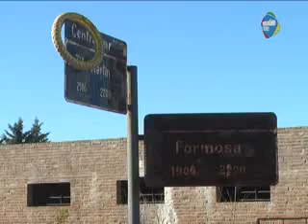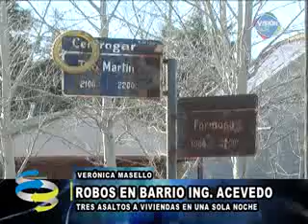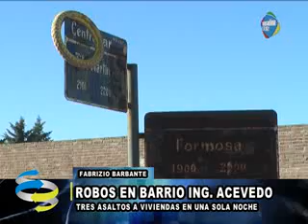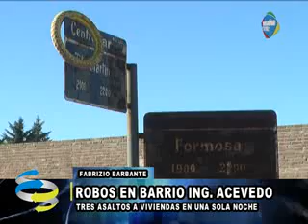Robos en barrio Ingeniero Acevedo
Inseguridad. El barrio Ingeniero Acevedo sufrió una seguidilla de robos en pocas horas de diferencia. Sus víctimas contaron la lamentable situación vivida.